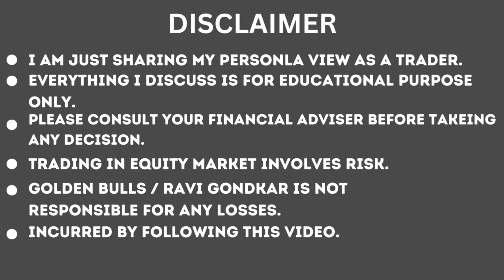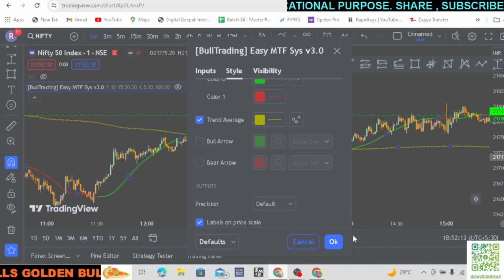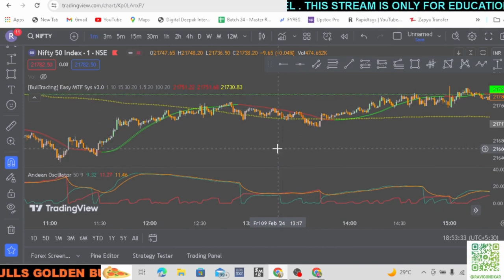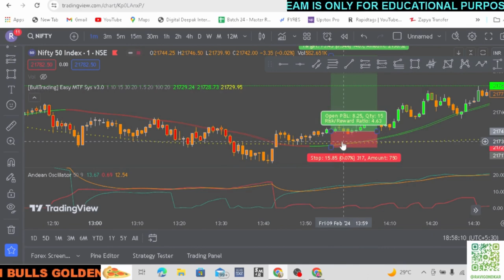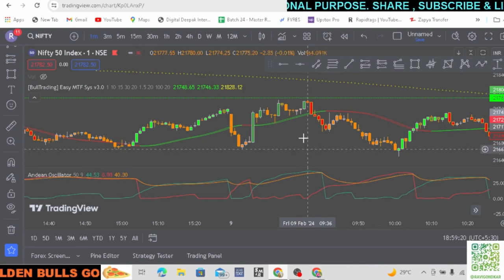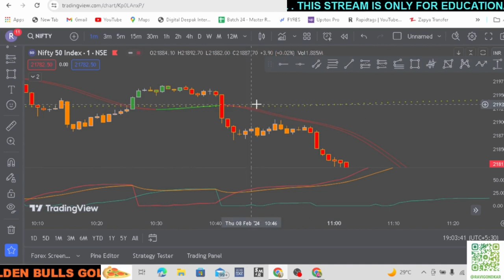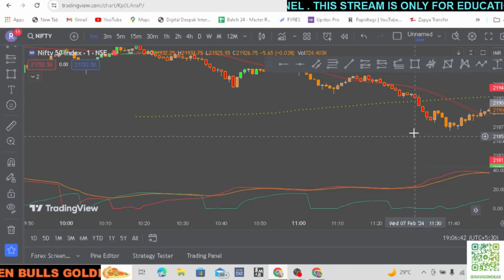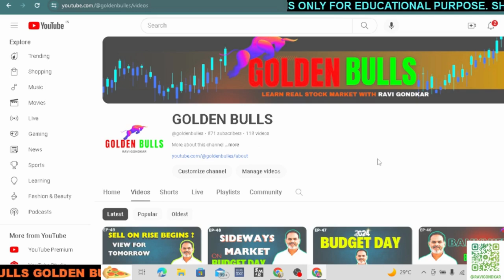Scalping Trading HACKS you MUST Know! | Scalping trading Strategy For Beginners 2024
multibagger stocks
penny shares
share market latest news
share trading
share stock
share market today live
multibagger
share market news
share price
stock share price
share market com
stock news today
Technical analysis
Moving averages
Relative strength index (RSI)
Bollinger Bands
Fibonacci retracement
MACD (Moving Average Convergence Divergence)
Stochastic oscillator
Volume analysis

Breakout trading strategies
Swing trading strategies
Momentum indicators
Oscillators
Technical analysis tools
Stock investment
Value investing
Growth stocks
Dividend stocks
Blue-chip stocks
Small-cap stocks
Mid-cap stocks
Large-cap stocks
Stock portfolio management
Stock picking strategies
Fundamental analysis
Technical analysis
Multibagger stocks
Hidden gem stocks
High-growth stocks
Potential multibaggers
Undervalued stocks with high upside
Multibagger stocks in [specific sector or industry]
Multibagger stocks with low risk
Multibagger stocks under [specific price range]
Multibagger small-cap stocks
Multibagger mid-cap stocks
Multibagger blue-chip stocks
Penny shares
Penny stocks
Penny stock strategies
Penny stock watchlist
Penny stock investing risks
Undervalued penny stocks
High-potential penny stocks
Penny stocks with growth potential
Penny stock scams and risks
Share market
Stock market
Stock exchange
Share trading

sjvn latest news
 # Paytm new target